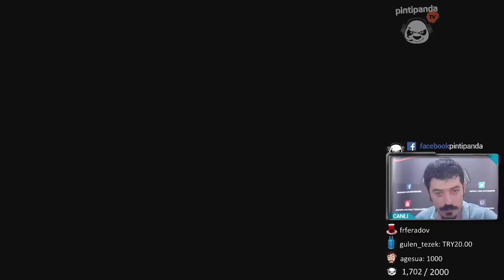NORMANDİYA'DAN SONRA | Call of Duty : WWII #2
Dünyanın en kanlı savaşı, dünyanın yok oluşu. 60 milyondan fazla insanın hayatını kaybettiği 2. Dünya Savaşı'na bir Amerikan müfrezesiyle beraber dahil olup Nazi'lere karşı çarğışıyoruz. Beğeni ve yorumlarınız çok önemli, teşekkürler arkadaşlar :)